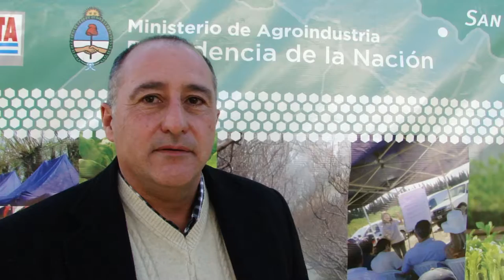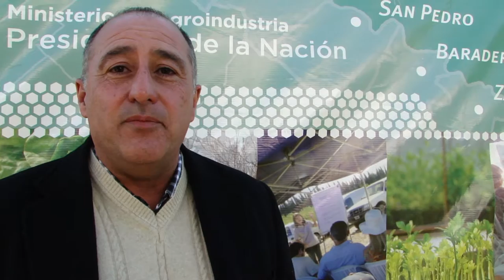Néstor Arévalo - Director del IFT 192 de Baradero - en INTA San Pedro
En el marco de las actividades que el INTA San Pedro realiza para la conformación de su Consejo Local Asesor, Néstor Arévalo, Director del IFT 192 de Baradero dejó su testimonio. Al finalizar explicó su presencia en la reunión "Articulando acciones que venimos llevando hace tiempo. Especialmente prácticas profesionalizantes de la carrera de Higiene y Seguridad. Estar compartiendo este espacio hace que el intercambio dea de una gran riqueza: en ciencia, tecnología y su aplicación en el desarrollo local y regional".